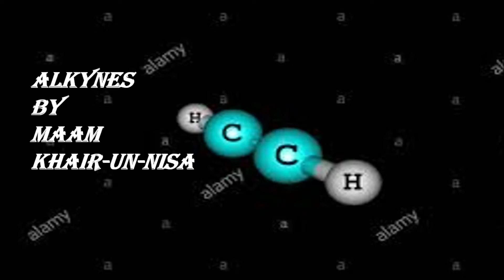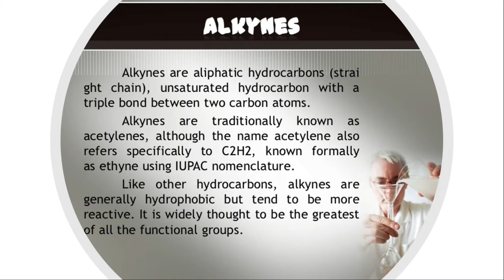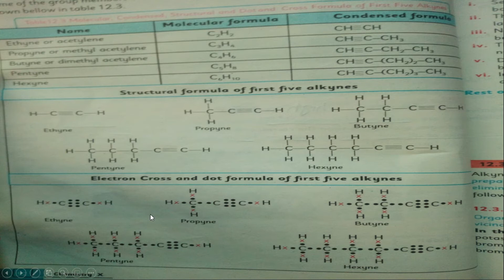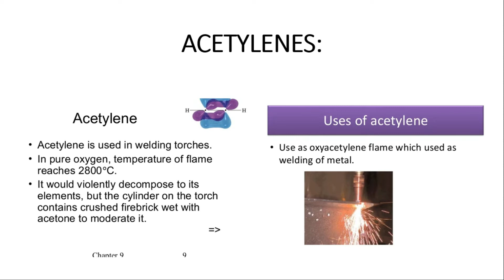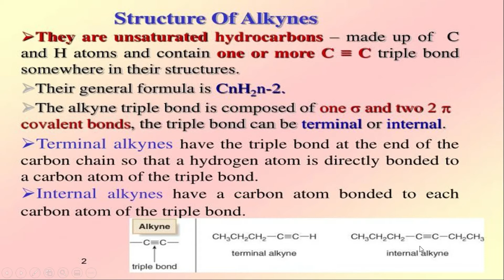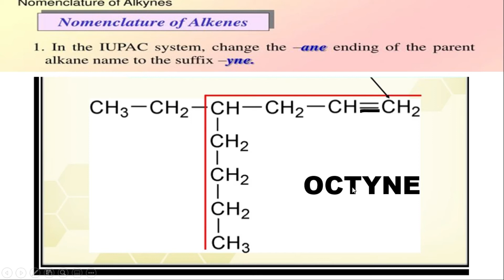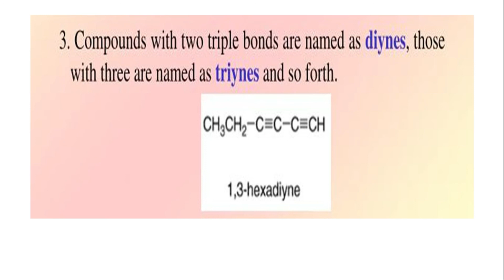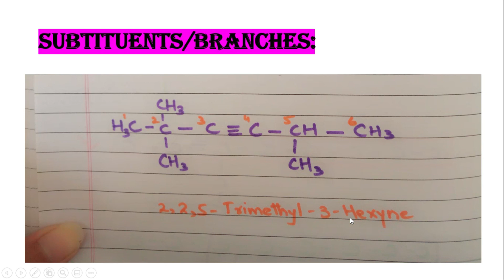CHEMISTRY10 LECTURE:71 UNIT:12 TOPIC: ALKUNES + ITS NAMING